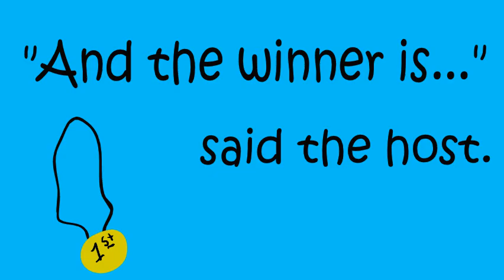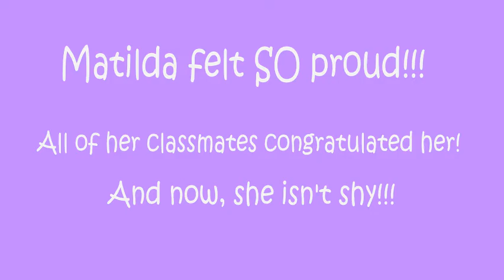MatildaFindsTalent Anastasia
Animation created by a 5th grader